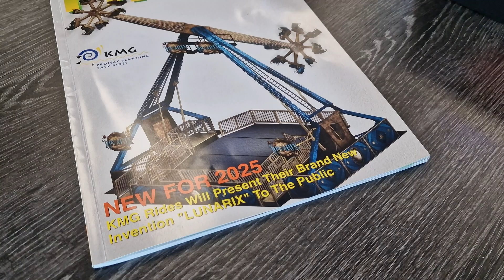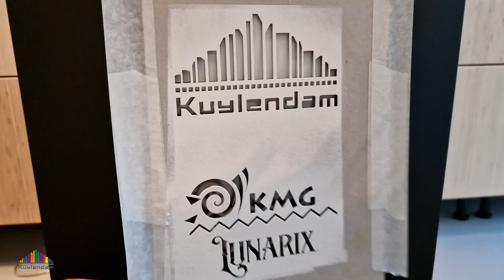KMG Lunarix H0 1:87 model | 4K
Building the KMG Lunarix model in H0 scale 1:87This model was exclusively made for KMG Rides and the real ride will debut in 2025.
The model parts were designed in Sketchup and then 3D printed with the Elegoo Saturn 3 12K resin printer. The PCBs were all self designed and then produced by PCBWay. The laser cut parts were made with the Flux Beamo laser cutter.